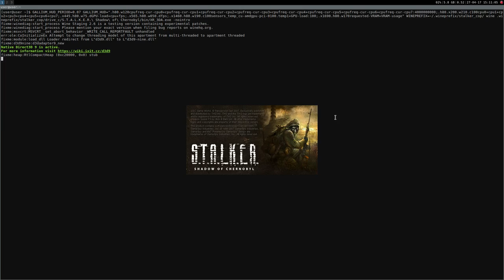S.T.A.L.K.E.R. Shadow of Chernobyl (ZRP 1.07) ·· Linux Gameplay using Wine Gallium Nine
recording software (SSR) set to 2nd to 8th thread

16GB Ram DDR3-1600 cl9
ASRock Fatal1ty p67 Performance
Shitty HDD